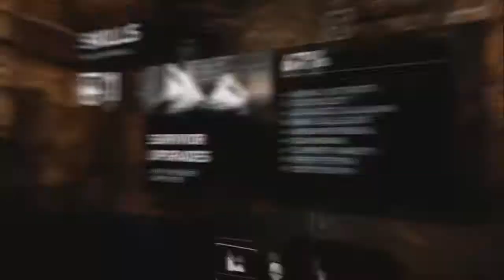Tomb Raider (2013) - Part 33 - Hunting - Walkthrough / Let's Play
Lara takes out yet more dudes.  The body count is starting to get a bit high I would say.

Please remember to leave a like; it helps me a lot!

Developer:
Crystal Dynamics

Publisher:
Square Enix